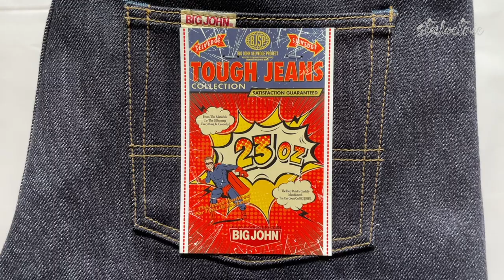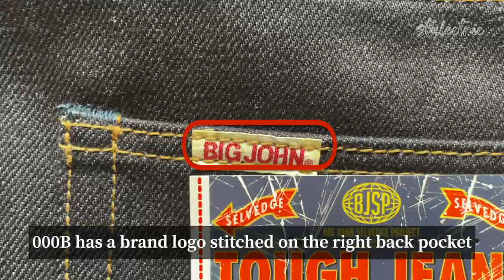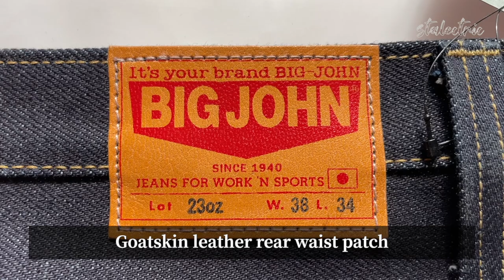How to Choose Big John 23oz selvedge denim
Check out Big John's 23oz selvedge. Made from Japanese selvedge denim, these jeans are sure to impress. In this video, I'm going to show you all the features of Big John 23oz selvedge denim and explain why they're the perfect choice for anyone looking for a premium denim product. I hope you find this video helpful.